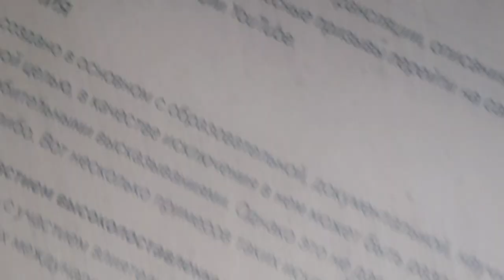17 сентября 2024 г.